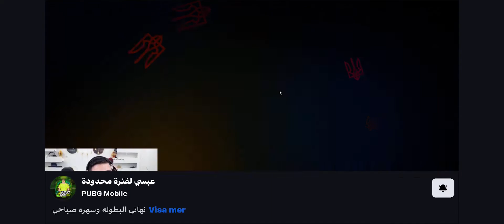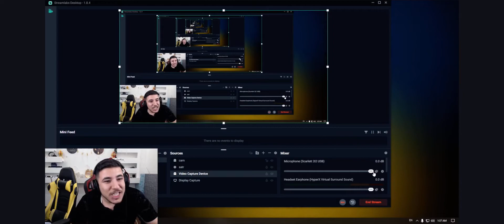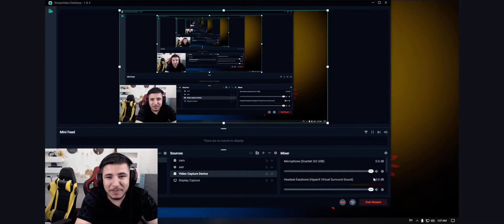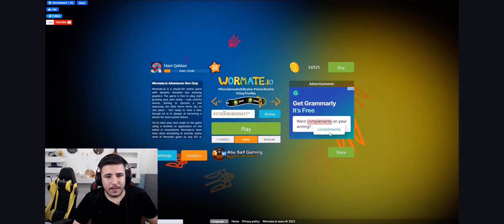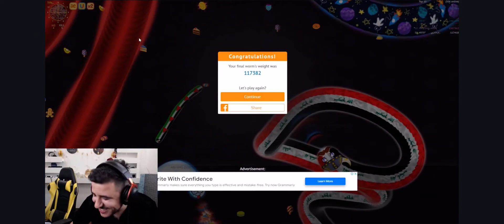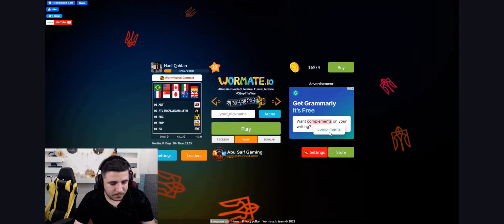شاهد عبسي يبكي و يتحسب على الستريم سنايب في لعبة الدودة wormate